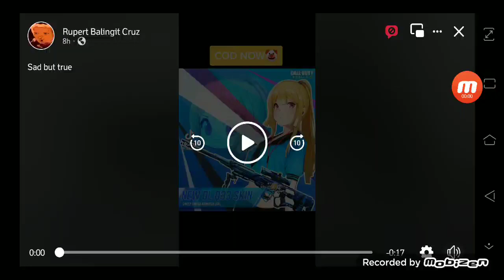Sad but true